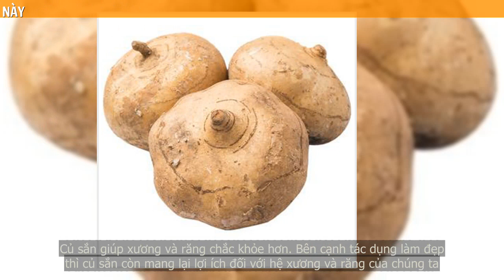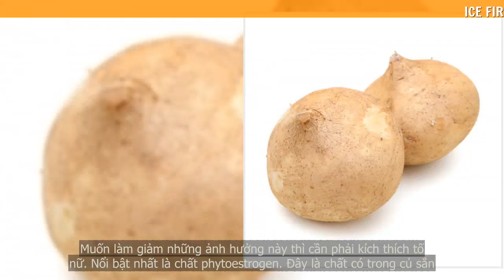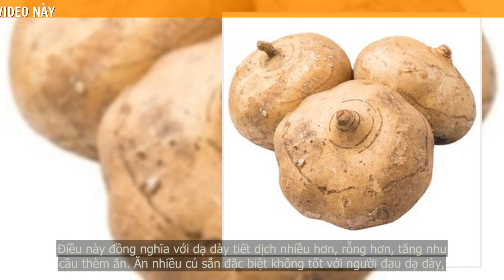Tìm hiểu những lợi ích bất ngờ từ Củ sắn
Củ sắn (củ đậu) từ xa xưa đã được dân gian truyền tai nhau là một thực phẩm bổ dưỡng, có công dụng làm đẹp da rất hiệu quả. Thế nhưng đó chưa phải là tất cả. Với củ sắn, bạn có thể chế biến thành rất nhiều món ăn ngon, không chỉ hấp dẫn, lạ miệng mà còn mang lại nhiều giá  trị dinh dưỡng. Cùng tìm hiểu rõ hơn về loại của này qua video sau đây nhé !